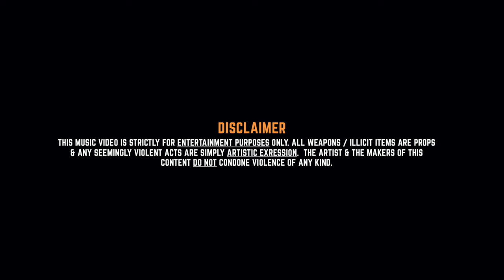Fox - Taking The Piss (Music Video)